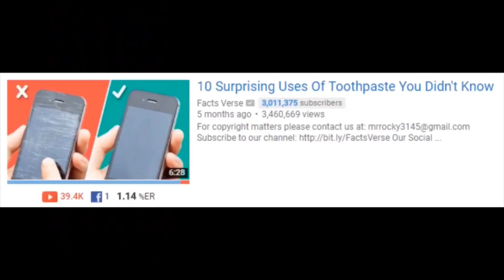Dr. Zeck iş başında Sosyal deney kırılan telefon camı nasıl tamir edilir.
Yotube de Günlük yaşam da kullanabileceğimiz harika taktikler, zekice fikirler, hayat kurtaran taktik ler, az bilinen şeyler vs. bir sürü video var ve ben de gerçek mi, değil mi, işe yarayacak mı, yaramayacak mı diye test etmek istedim. Sonuç mu? iğrenç. tavsiye etmiyorum. sakın denemeyin. Telefonunuza zarar vermeyin.